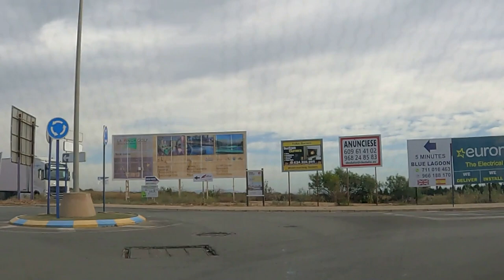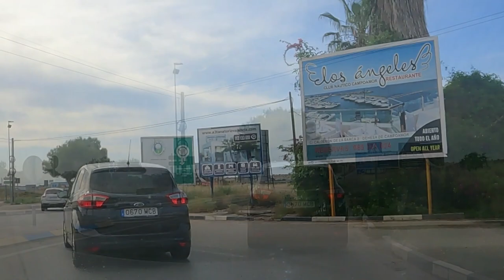Punta prima Orihuela costa(driving tour)torrevieja costa blanca spain 2023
Punta prima orihuela costa/driving tour/torrevieja costa blanca spain  2023,punta Prima orihuela costa spain  costa Blanca  is in the north of torrevieja this place in middle of torrevieja and playa flamenca great place for bars and restaurants with a comercial centre /playa flamenca restauarants and supermarkets/ newsagents/ lottery shop mac Donald’sand jysk also famous captain table restaurant st punta prima also 2 mins away from n332 roundabout you are at fantastic Spanish restaurant the nautilus restaurant popular with the Spanish ,this is a secluded beach, a little cove but nether less orihuela have many blue flag beaches this beach is very small but quiet as well, Cala Ferris is a small rocky cove of clear water backed by palm trees. Blue flag beaches are plentiful in Alicante and very safe, only ten minutes south of Torrevieja. Lots of water sports as you would expect.
Lots of restaurants ranging from, Asian, Spanish, English and of course fish and chips.Just 5 mins away by the roundabout n332  also check local Saturday market in playa flamenca /Punta Prima is a coastal town located on the southern end of Orihuela Costa, in the province of Alicante, Spain.
Punta Prima Beach: Start your tour at Punta Prima Beach, one of the most popular beaches in the area. Take a stroll along the beach and enjoy the stunning views of the Mediterranean Sea. Driving tour orihuela costa ,
Welcome to the picturesque Orihuela Costa, a stunning coastal region situated on the southern end of Spain's Costa Blanca. With its glistening beaches, vibrant markets, and tantalizing restaurants, Orihuela Costa is an ideal destination for those seeking adventure or relaxation. In this blog post, we'll take you on a thrilling driving tour around some of the most popular spots in the area including Villa Martin Golf Course, Cabo Roig Strip and La Zenia Boulevard. So fasten your seatbelts and get ready to explore all that this delightful region has to offer!
Begin your journey at Villa Martin Golf Course, a world-renowned course that boasts breathtaking views and challenging terrain. Take some time to play a round or simply enjoy lunch with friends at one of the many restaurants nearby.
Next up on your driving tour is Cabo Roig Strip where you'll find an array of bars, clubs and restaurants offering everything from traditional Spanish cuisine to international fare. Don’t forget to check out La Zenia Boulevard while you're here – it's home to over 150 shops including big-name brands like Zara and H&M.
If you're looking for something more laidback, head over to Playa Flamenca Beach where you can soak up some sun or take a dip in the crystal-clear waters. And no visit would be complete without stopping by Nauticlus Restaurant – known throughout Orihuela Costa for their delicious seafood dishes.
Costa Blanca is one of the most stunning coastlines in Spain, and a driving tour is an excellent way to explore its beauty. The Costa Blanca region stretches along the Mediterranean coastline from Denia to Pilar de la Horadada. With over 200 km of shoreline,
Starting your driving tour from Alicante, you can head south towards Santa Pola and Guardamar del Segura. the Mediterranean Sea. From there, you can drive towards Torrevieja, a lively town with many bars and restaurants overlooking the sea.
Continuing your journey further south will take you to Orihuela Costa where you will find some fantastic places like Villa Martin Golf Course or Cabo Roig Strip which offer great nightlife options for tourists visiting this area.
Driving northwards takes you through charming coastal towns such as Altea, Calpe or Javea - all must-sees on any road trip itinerary!
If you're looking for a scenic driving tour in Spain, Orihuela Costa is the place to be. With its beautiful coastline and stunning views, it's no surprise that this area is one of the most popular tourist destinations in the country.
Starting your driving tour from Villa Martin Golf, you can head south towards Cabo Roig and Los Dolses before making your way to San Miguel. Along the way, stop by some local markets such as Playa Flamenca Market or Cabo Roig Market where you can find unique souvenirs to take home.
Next up on your itinerary should be La Florida and Citrus Centre which offer a variety of shops and restaurants perfect for lunchtime breaks. As you continue along your journey, make sure to check out Los Altos and Los Balcones before reaching Torrevieja Hospital